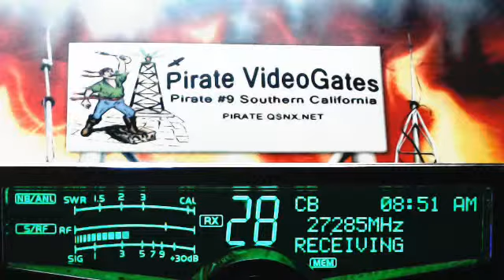507 IN, BillyBob KY, 270 S GA.